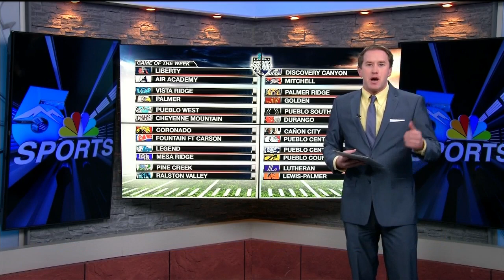Discovery Canyon runs past Mitchell in opener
Discovery Canyon topped Mitchell 48-14 in season opener Thursday night.